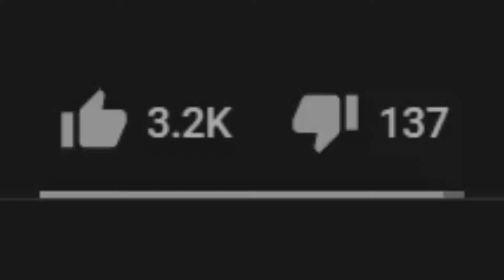Engineer Reacts: Software Engineer Expectation vs Reality | Meredith Mao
Today I am reacting to a video by Meredith Mao - Software Engineer Expectation vs Reality.

Camera used for recording content: